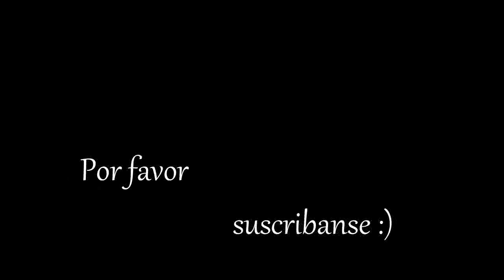Dominaciòn Total!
Queridos amigos, aqui esta mi nuevo video! Espero que les guste y gracias por todo su apoyo! :)